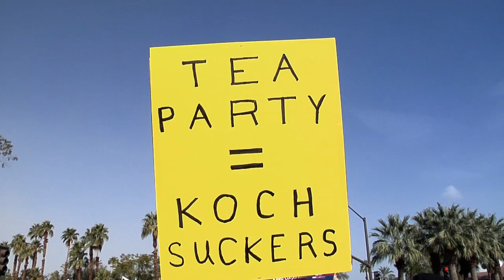Quarantine the Kochs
On January 30th, 2011, over a thousand American patriots rallied outside the secret, biannual Koch conference, a shadowy gathering of corporate tycoons who plan their buying of elections for the upcoming political cycle, along with their ability to shelf legislation that imperils their enormous profits. It is organized by the Koch brothers, the preeminent funders of far-right political and anti-science efforts in the United States.

The Kochs suffer from Mad Billionaire's Disease - and we've got to quarantine it before they infect the body politic any further.